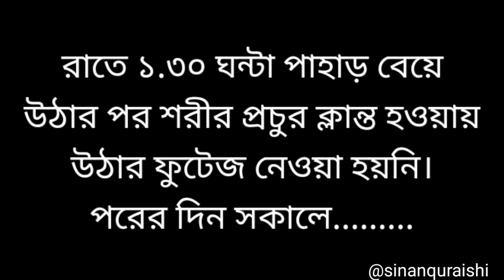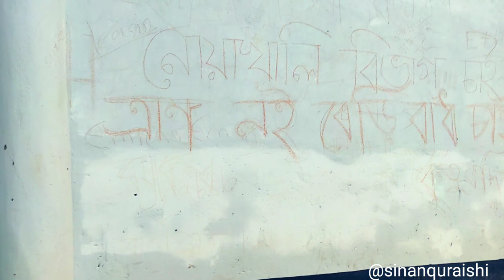মারায়নতং পাহাড় জয় | Maraiyong thong night camp | chinematic shoot | বান্দরবান | নান্দনিক চট্টগ্রাম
অবশ্যই গাইড নিয়ে যাবেন❤️

বয়সের সাথে বুদ্ধি আসে । ভ্রমণ এর সাথে অভিজ্ঞতা আসে।

এবারের ভ্রমণের জায়গা গুলো হলো
➡️ মারাইংতং পাহাড় ।
➡️ আলীর সুরঙ্গ।
➡️ শীলবুনীয়া ঝর্ণা।

🔰মারাইংতং পাহাড় -
মারায়ংতং পাহাড় বাংলাদেশের বান্দরবান জেলার আলীকদম উপজেলায় অবস্থিত। এই পাহাড়ের উচ্চতা প্রায় ১৬৪০ ফুট। পাহাড়ের চূড়ায় উঠে বিশাল একটি জাদি সবার প্রথমে চোখে পড়বে। জাদি মানে বৌদ্ধদের পূজা-অর্চনার জন্য বানানো বুদ্ধমূর্তি।
আলীকদম উপজেলা পার্বত্যাঞ্চলের ইতিহাসের উপজীব্য। এখানকার বিলুপ্তপ্রায় আলীর সুড়ঙ্গ ছাড়াও রয়েছে বেশ কয়েকটি প্রাচীন পুকুর। তাছাড়া এখানকার নয়াপাড়া গ্রামে প্রাচীন ইটভাটার অস্তিত্ব এখনো বিদ্যমান, যা বর্তমানে নয়াপাড়া সরকারি প্রাথমিক বিদ্যালয়ের দক্ষিণ-পূর্ব পাশে একটি ব্যক্তি মালিকানাধীন বসতভিটা। ১৯৯৯ সালের ২৪ অক্টোবর পার্বত্য চট্টগ্রাম বিষয়ক গ্রন্থপ্রণেতা গবেষক আতিকুর রহমান সহ স্থানীয় সাংবাদিকরা ঐ এলাকায় মাটি খুঁড়ে ইট আবিষ্কার করেছেন। আবিস্কৃত ইটগুলোর গঠনপ্রণালীতে সুলতানী আমলের ইট বলে অনুমিত হয়। উদ্ধারকৃত ইটগুলোর দৈর্ঘ্য সাত ইঞ্চি, প্রস্থ সাড়ে চার ইঞ্চি আর পুরু দেড় ইঞ্চি মাত্র। আবিস্কৃত ইটগুলো বর্তমানে আলীকদম প্রেসক্লাবে রক্ষিত আছে।

subscribe my channel and press the bell icon to be updated my new video.here you can enojoy my travel vlog,food vlog and prank videos which we provide to keep you entertained

গাইড লিংকঃ-

গাইড মোঃ তোহা
ফোনঃ- ০১৬১৪৯২৪২৪২

Maraingthong Tourist Guide,Alikadam.Bandorban

❣️FACEBOOK❣️ID
Siwakul Hoque Sinan

Sinan Quraishi

sinan_quraishi

My Gears
1.Mobile - Poco x3 pro
2.Yunteng self picture monopod
3.microphone - Boya M1

মারায়নতং পাহাড়
আলিকদম,বান্দরবান